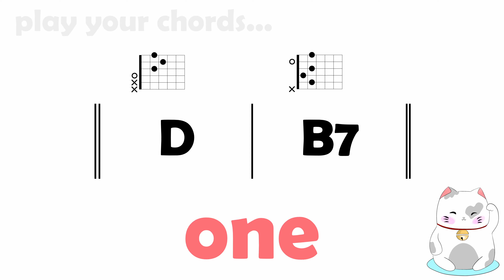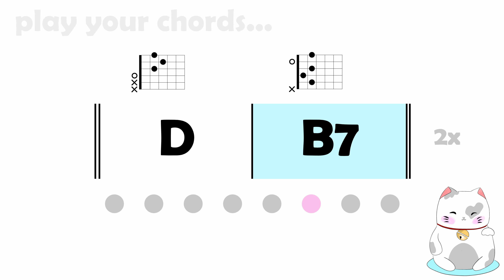basic guitar chords training 36 D B7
The basic guitar chords exercises were created from practical experience with adult guitar beginners. They serve as a stimulus to practice the most important chord changes.

Especially in the beginning there is a lot to learn and a solid foundation of the simplest strumming chords is helpful.

Tip: As a beginner, play only one simple downbeat per measure at first, each time on the 1st beat. Tap your feet to the beat (1 2 3 4). Initiate the grip change early enough so that the fingers have landed safely on the next 1. Ideally, your fingertips will land on the fretboard almost simultaneously, just as the Apollo space probe landed on the moon with its 4 feet. The little jets always corrected the spacecraft so that it didn't land crooked or tip over. The fine motor skills of your fingers correspond to these jets. In the beginning, you still make many corrective movements. With time, your movements become more secure and smaller and the changes faster.

When the chord changes work well, you can also try different strumming patterns.

By the way, the fingering pairs are not randomly thrown together. For beginners, the barre chords are left out for now. The changes are based on typical chord combinations from songs, such as I V; I IV; IV V, I vi; etc., etc.

Of course, the whole thing becomes more exciting with 4 or more chords... but that shouldn't be difficult after all the practice and you can come up with some great chord combinations yourself.